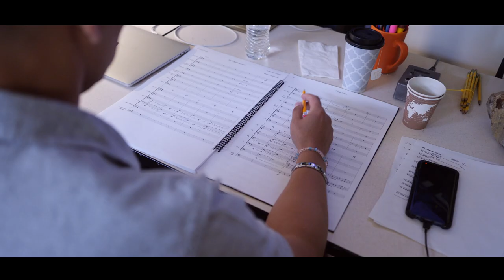Behind the Music of The King Arthur with Daniel Sadowski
Go behind the scenes with Daniel Sadowski as he compsoes the score for "The King Arthur" a new video game from Dianchu Technologies and Clicktouch.